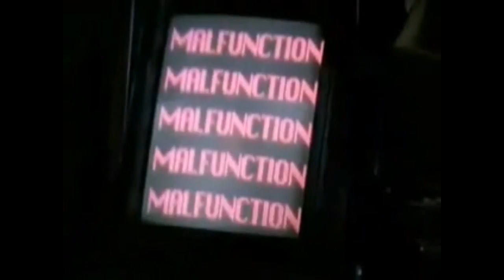judge dredd academy scene